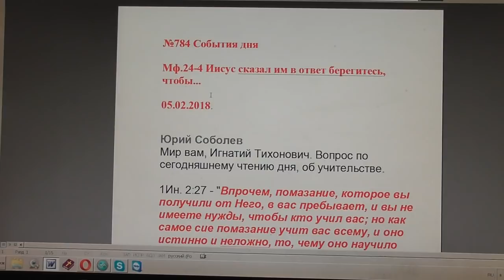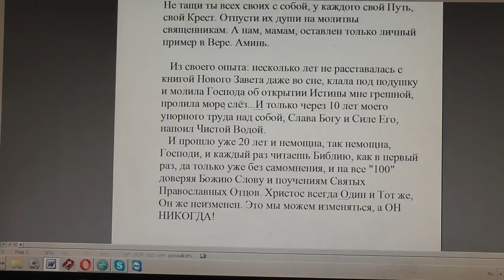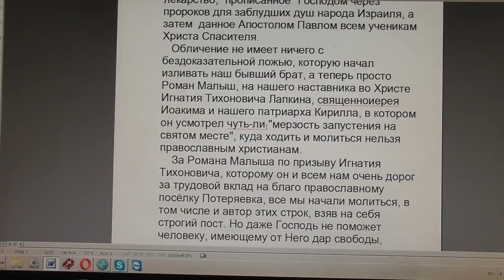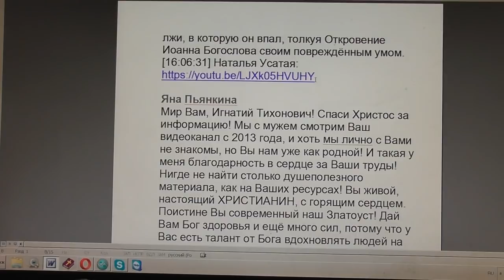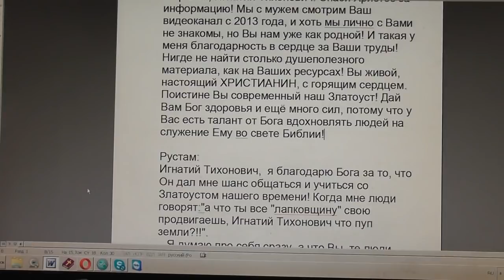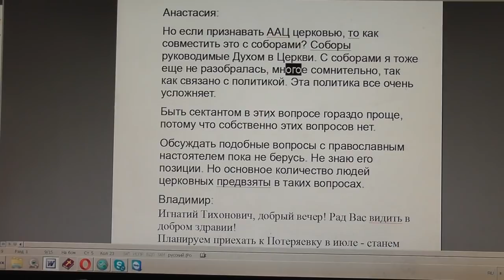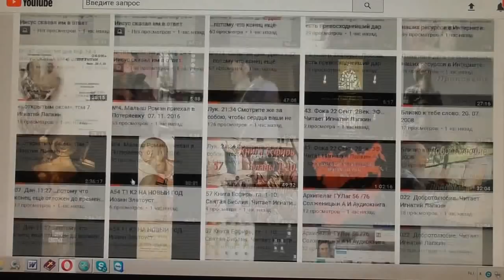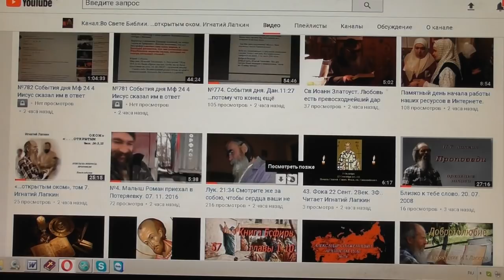№784. События дня. Мф.24:4 Иисус сказал им в ответ берегитесь, чтобы... 05. 02. 2018